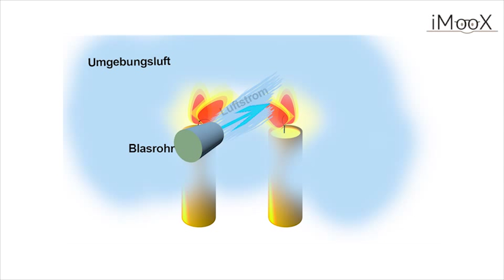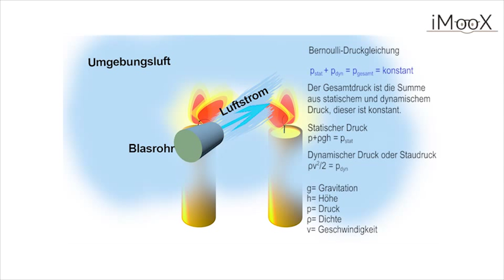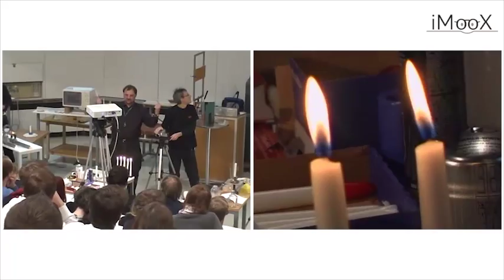Bernoulli-Gleichung erklärt mit brennenden Kerzen